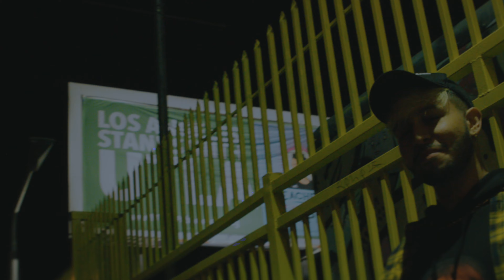Jandro x Castro - Better Me (Directed